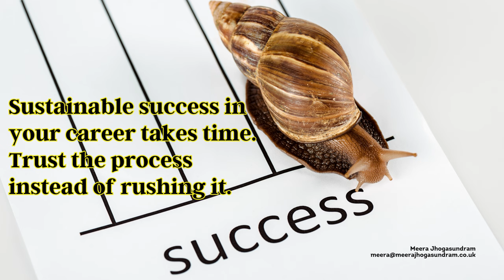Career Transition Coaching (123) - Trust the process